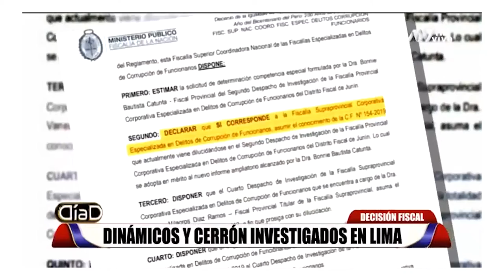Entrevista al Dr. Carlos Caro para Día D de ATV (8.8.21)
🔎💬¿Qué ocurrirá con el caso de los “Dinámicos del Centro” al ser derivados a la Fiscalía Supranacional en Lima? Aquí te lo contamos 👇🏻

Dino Carlos Caro Coria comenta para Día D (8.8.21), sobre la investigación en contra de Vladimir Cerrón y los “Dinámicos del Centro”.